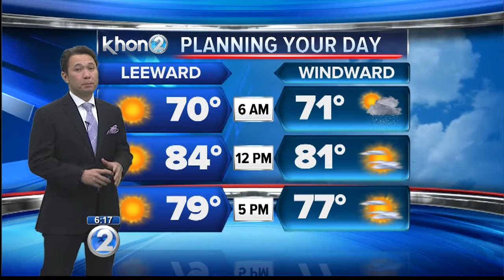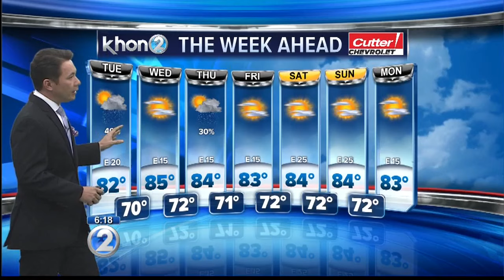KHON2 weather forecast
Sunshine and trade showers for the islands through this weekend.